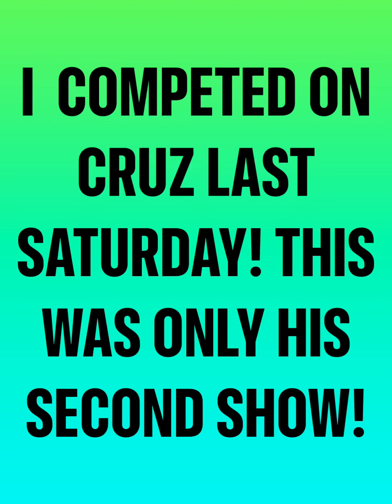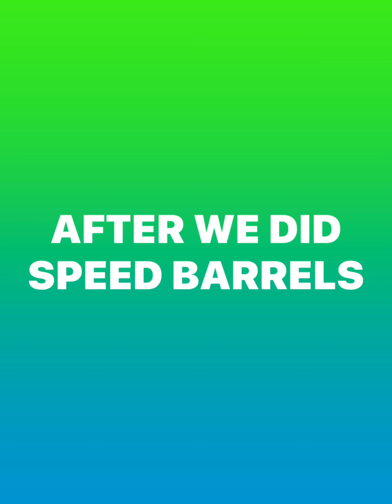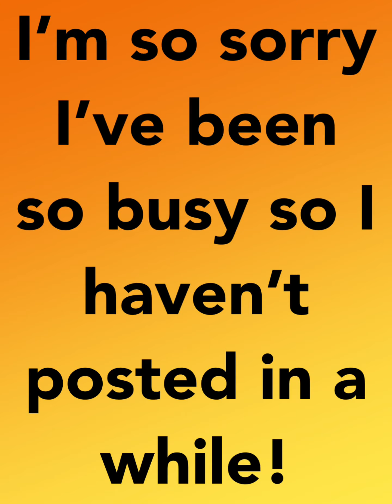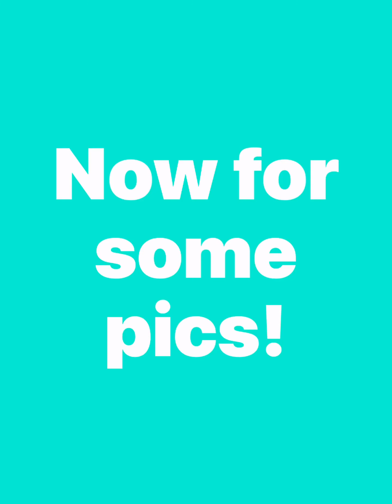Our show last weekend!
Cruz did AMAZING AMAZING AMAZING! I’m so proud of him! I can’t be any more proud!
He did exactly what I asked! We went not asking for much speed just a nice Cruise through, and that is exactly what he gave me! I did ask for a little more speed on signal pole because he was doing supper good so I let him go faster! I think he was tired lol because when I ask him to go he goes a lot faster than he did. 😂 He listened amazing! We went to the show to help practice in a show environment! I think we both did super good! Also, he has NEVER EVER BEEN HERE! He acted like he has been their many times, he was so chill and did not care bout anything! Also knowing that he never did barrels or gymkhana that’s even more impressive because he looks like he knows what to do! But we definitely need more practice!

Loving my boy so much! Can’t wait for our next show on July  11th stay posted! I will be posting our runs for that show too! ❤️